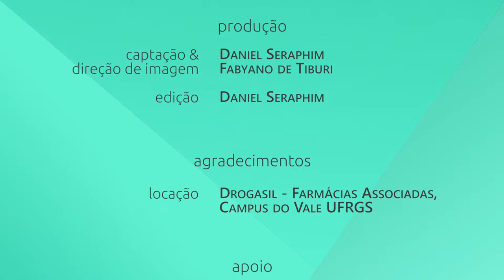Transtornos Menores de Saúde na Farmácia - Afta